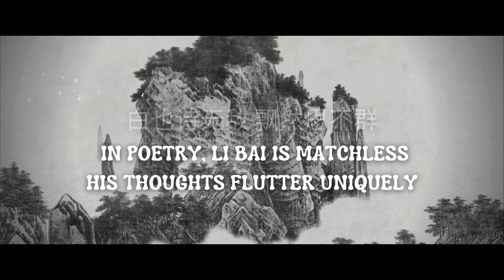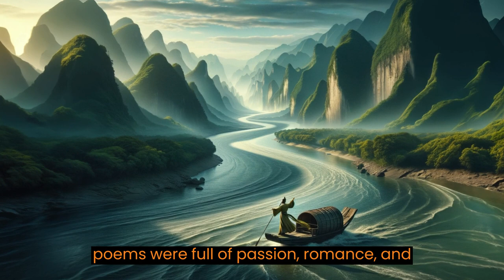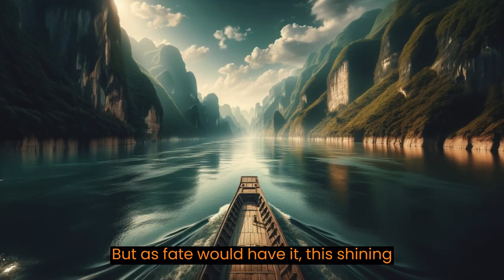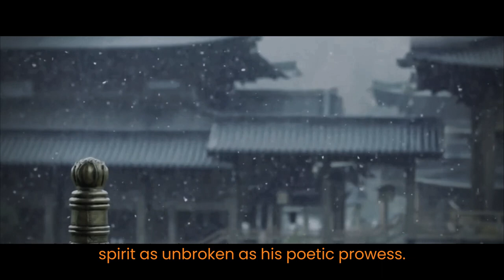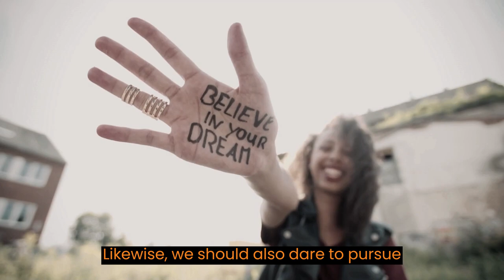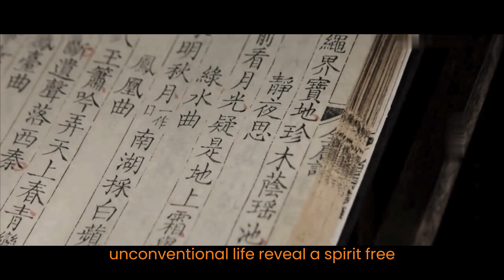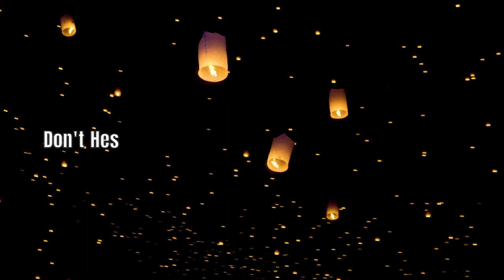Romantic And Free Icon: The Life and Poetry of Li Bai in Tang Dynasty of China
Venture back to the Tang Dynasty of China with us as we explore the life and Poetry of Li Bai, a poet who defied societal norms with his unconventional lifestyle and revolutionary poetry. From his humble beginnings to his meteoric rise in the emperor's court, Li Bai's journey is as captivating as his timeless verses. This video offers a deep dive into his poetic realm, his profound love for life, and the broad vision that encouraged later generations to maintain hope even in adversity. Join us as we unmask the real Li Bai, far beyond the mythologized figure in history, and explore the wisdom embedded in his enduring poems.